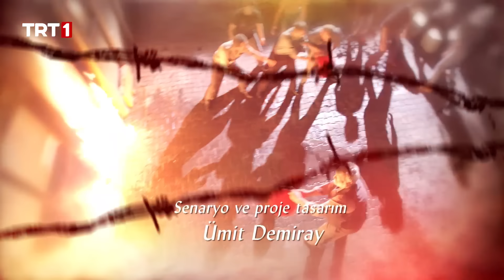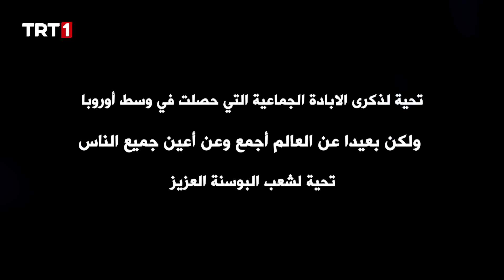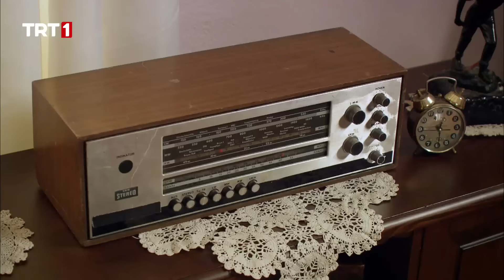الفراشات الزرقاء - الحلقة 7 🦋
قصة المسلسل تدور احداثه حول قصة حب حصلت بين عام 1992 وعام 1995 في الحرب التي حصلت في بوسنة، حب يظلله الدماء والقنابل والقتل والحروب.